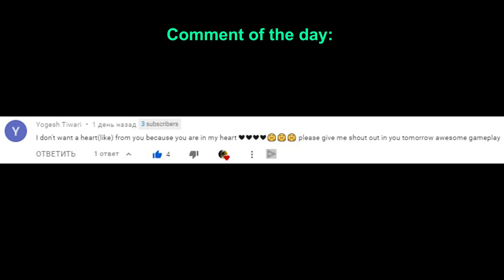NEW Refitter Class Tips and Tricks Cod Mobile Battle Royale | CODM BR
Cod mobile tips and tricks for a new Refitter Class.The best Class for Solo vs Squads Cod Mobile Battle Royale?! Epic 32 kills gameplay with a new class in CODM BR. I feel like this is my new best class for Season 13 Call of duty mobile battle royale to get high kill gameplay in Solo vs Squads mode :)

Your donations motivates me a lot and helps to increase videos quality!

I know i'm far away from yanrique, iferg, kvle, jokesta, parker the slayer or other Cod Mobile pro player..But i'm trying to do my best.

Settings: High + 60fps

Track:   EMDI & Britt Lari - Magnetic

Ipad pro 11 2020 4 finger cod mobile + Full Gyroscope always on.